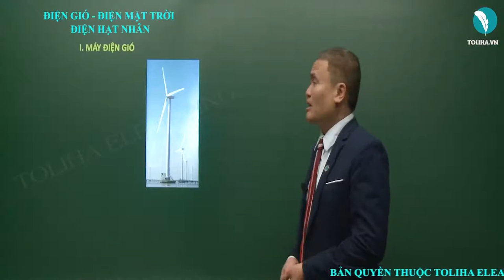Điện gió - Điện mặt trời - Điện hạt nhân - Vật Lí 9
ĐIỆN GIÓ - ĐIỆN MẶT TRỜI - ĐIỆN HẠT NHÂN

I. MÁY ĐIỆN GIÓ
Năng lượng gió là động năng của không khí di chuyển trong bầu khí quyển Trái Đất.
Gió có thể sinh công:
Đẩy thuyền buồm chuyển động
Nâng cánh diều lên
Đạp xe ngược gió thì đi chậm
Đạp xe xuôi gió thì đi nhanh